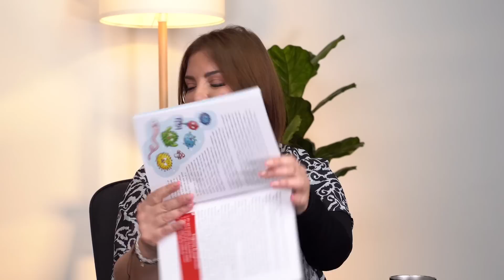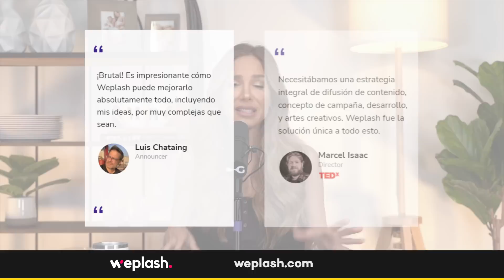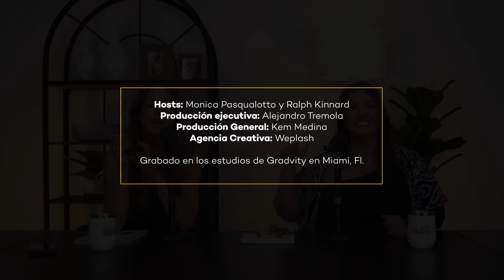El ejército saludable de Samar Yorde I E83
Ella es conocida en redes por siempre dar sus conocimientos sobre alimentación saludable y antienvejecimiento pero junto a su nieto, si, su nieto, ha escrito un libro maravilloso para enseñarnos a todos los padres a divertirnos en la cocina y enseñarles de nutrición a nuestros chamos de una forma práctica, entretenida y en su propio lenguaje.

Especialista: Dra. Samar Yorde

LIBRO:
Me divierto en la cocina / I Have Fun in the Kitchen (Spanish Edition)